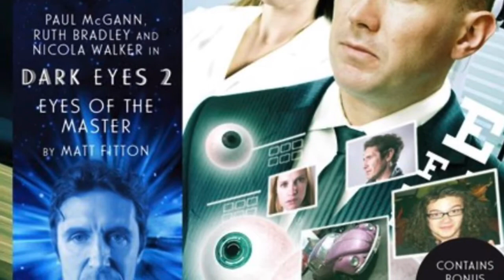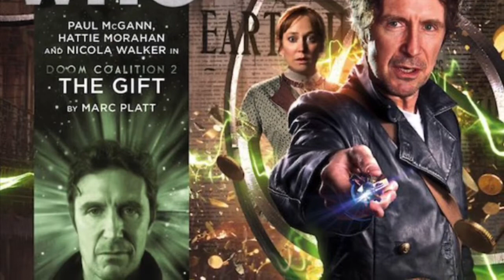Charles Finch: Every 8th Doctor Story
The 8th incarnation of the Timelord played by Paul McGann who got his tenure in 1996 and only appeared on screen in a TV Movie and a short for the 50th anniversary special, McGann continued his era in Big Finish Audio, The 8th Doctor despite his pacifism he is somewhat of a romantic and enthusiastic, The Doctor became in embroiled in the Time War and Big Finish does the 8th Doctor justice and we wish his era could’ve been more on TV